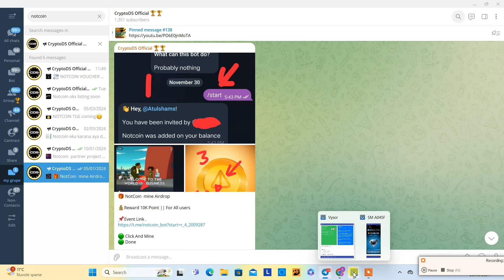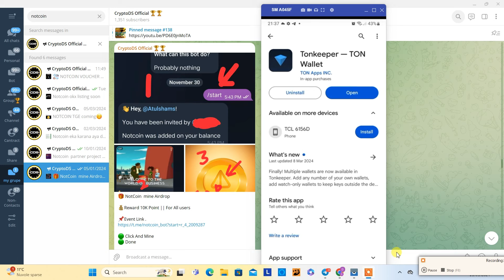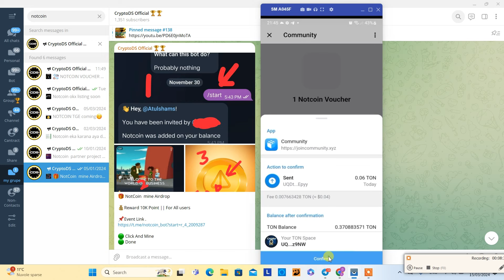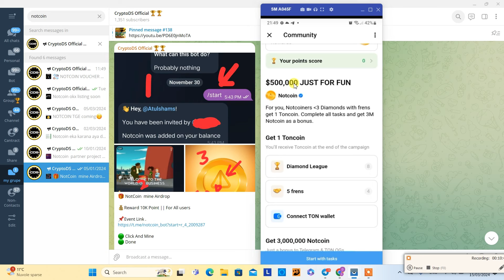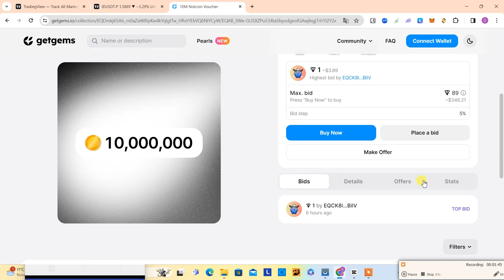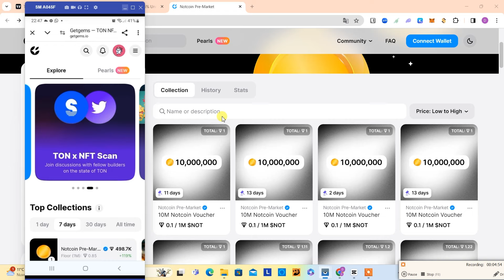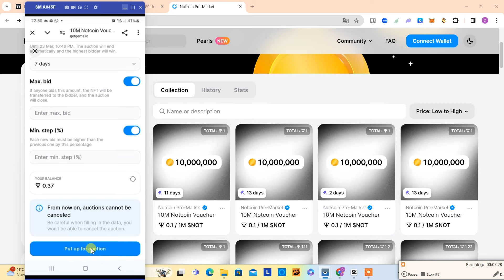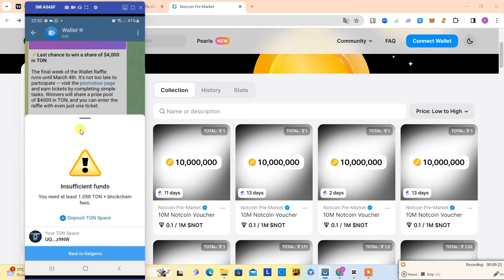Not Coin How to sell New Updat Sinhala | Notcoin Voucher එක හරියටම විකුණන්නේ මෙහෙමයි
සියලුම දෙනාව සාදරයෙන් පිලිගන්නවා Crypto Ds youtube චැනල් එකට හොඳම දේ ඉක්මනට අරන් ඒමට තමයි අපගේ උත්සාහය .ඉතින් අප අපගේ හදපිරි ස්තුතිය 🙏🙏🙏🙏🙏🙏 පුදන්නෙමු අප සමග රැදී සිට අපට දක්වන ඔබගේ සහායොගයට. 🙏🙏

           "welcome" to Crypto Ds

Register link :එක  පලමු කමෙන්ට් එකේ ඇත...
                      : The link is in the first comment

MYsocial media platforms

for registre exchange and wallat
↗️ binance account එකක් හදාගන්න

Crypto Ds airdrop